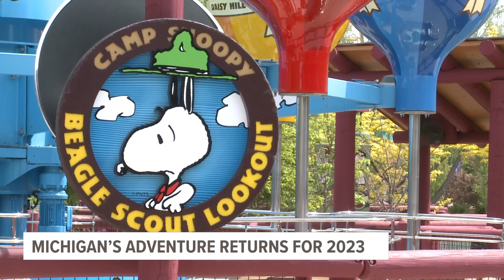Michigan's Adventure opens for high school physics students, 2023 season opens soon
The amusement park open today as a treat for student's from around the state who are studying physics.

The park opens to the public on Friday, May 26.